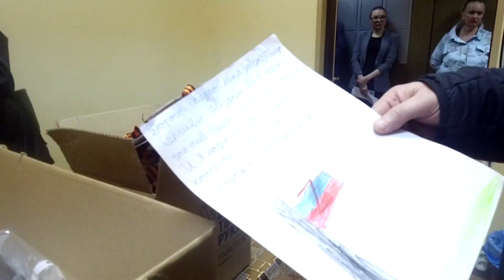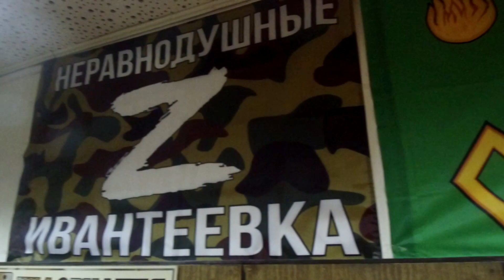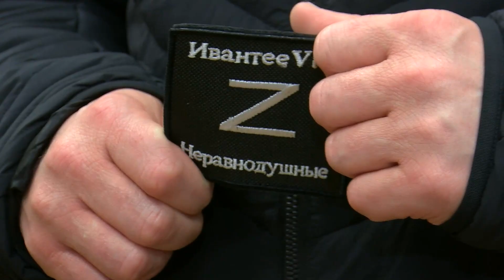Новое помещение для сбора гумпомощи открыли в Пушкинском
Волонтёры округа продолжают активно помогать участникам СВО и семьям мобилизованных. У одной из групп неравнодушных жителей накануне появилось новое помещение для сбора гумпомощи и другой добровольческой деятельности. Помог глава округа Пушкинский Максим Красноцветов. Все подробности в нашем материале.